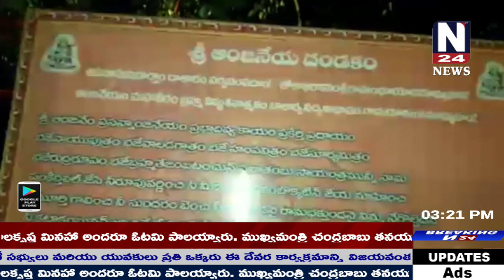ఇల్లంతకుంట మండలకేంద్రంలో పాటిమీది ఆంజనేయ స్వామి భక్త బృందం || N24 NEWS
రాజన్న సిరిసిల్ల జిల్లా ఇల్లంతకుంట మండలకేంద్రంలో  పాటిమీది ఆంజనేయ స్వామి భక్త బృందం మరియు విశ్వహిందు పరిషత్ ఆధ్వర్యంలో నగర సంకీర్తన స్వామి వారి సన్నిధి నుండి గ్రామ పురవీధుల గుండా హనుమాన్ స్వామి వారి నగర సంకీర్తన ఘనంగా నిర్వహించారు. ఈ కార్యక్రమంలో స్వామివారి మాల దారులు, భక్తులు, యువత, హిందూ బంధువులు తదితరులు పాల్గొన్నారు.|| N24 NEWS